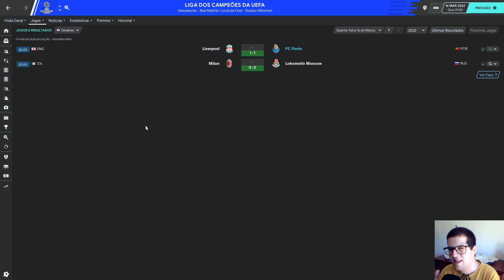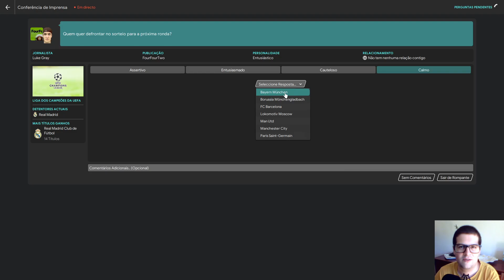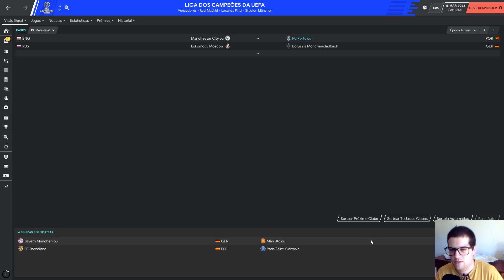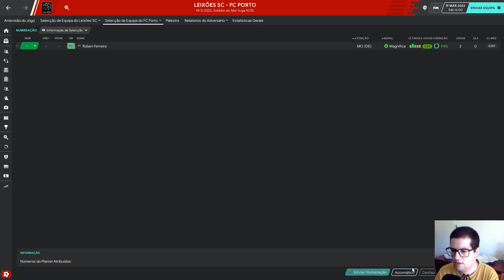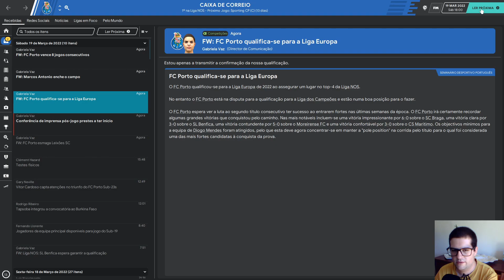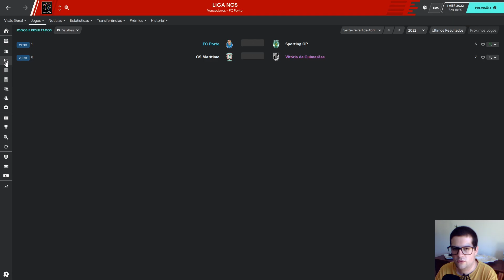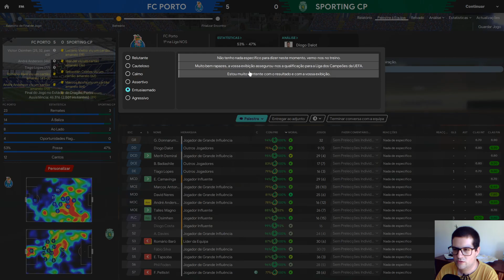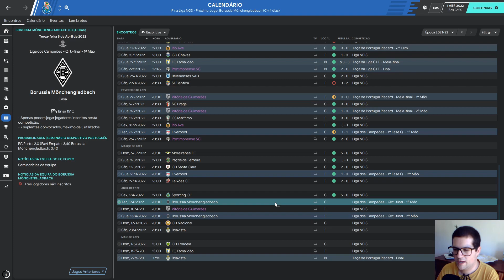Loucura em Anfield! | FM 20 - Ep 39 | FC Porto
Gameplay de Football Manager 2020, novo jogo da franquia Football Manager. A serie do canal como treinador do Futebol Clube do Porto.

Imagem do estádio são da FC Porto perfil de Facebook